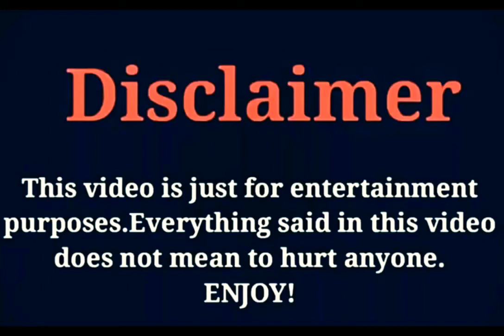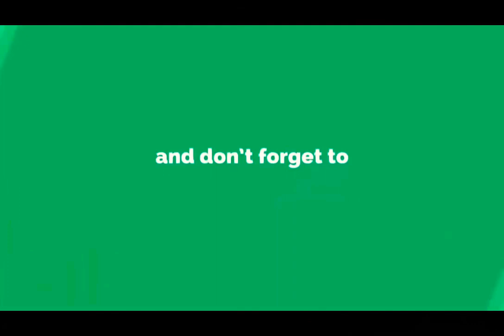Dong Li (As Long As You Love Me) Biography, Income, Salary, Facts, Girlfriend Affair,Lifestyle Video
The Most Popular And Most Beautiful Chinese Actor Dong Li Lifestyle Video 2020.